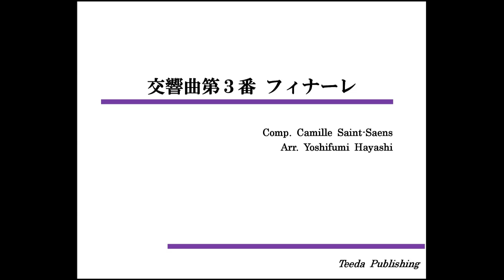【吹奏楽/アレンジ】交響曲第3番 フィナーレ（サン＝サーンス/林佳史）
交響曲第3番 フィナーレ
作曲：サン＝サーンス
編曲：林佳史
※この音源は曲中の一部を抜粋しています。